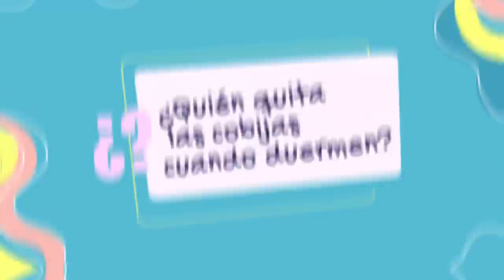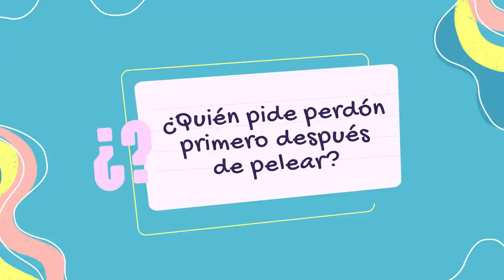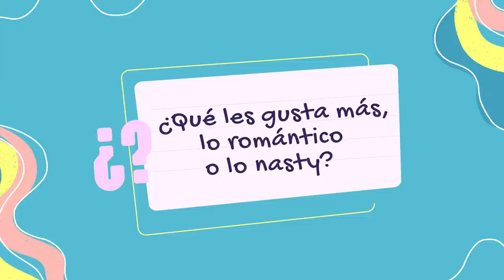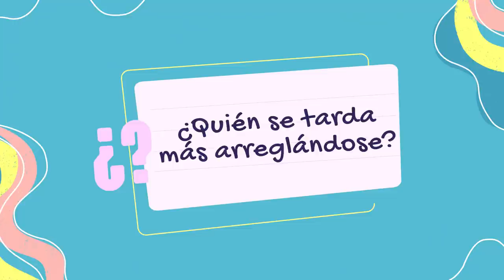Tag del NOVIO | Q&A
Invite a Rubén a mi canal para descubrir cosas que no sabíamos uno del otro, otras tantas que coincidimos y otras que de plano no logramos ponernos de acuerdo.